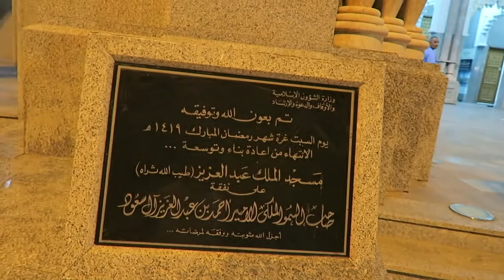مسجد الملك عبدالعزيز / المعابدة/ مكة